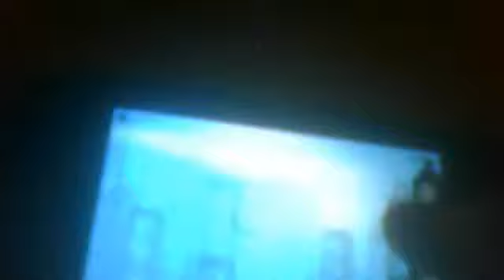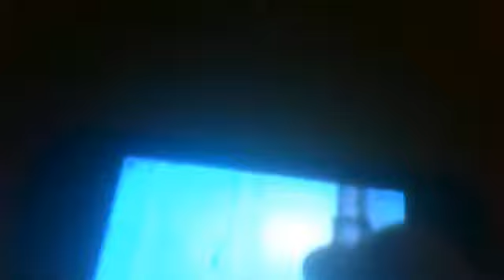Me playing on my Iphone, must get this app, Rope 'n' Fly 3